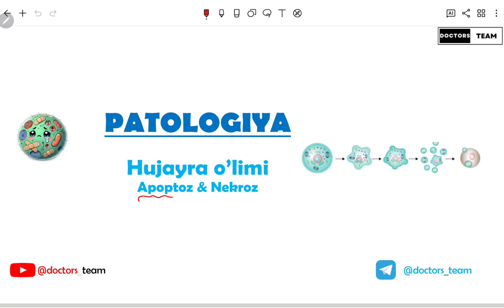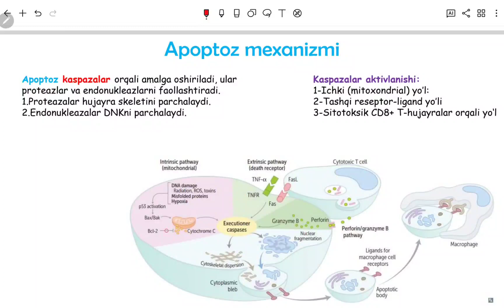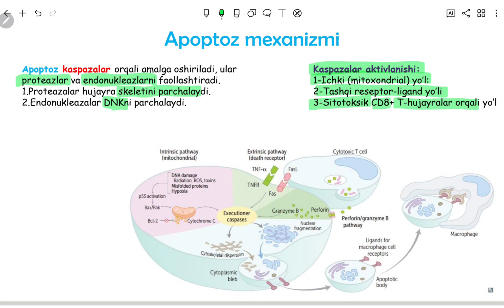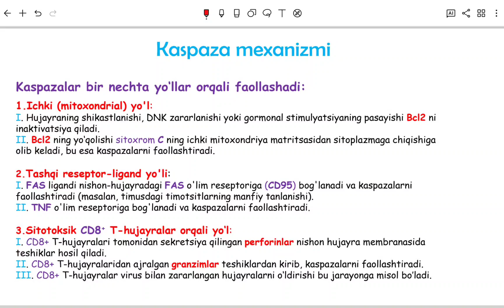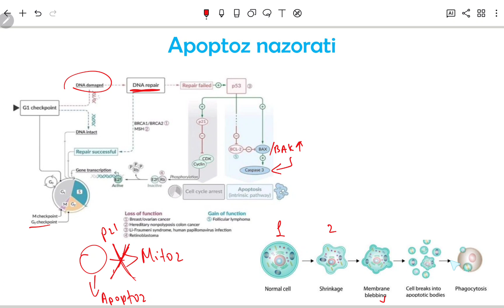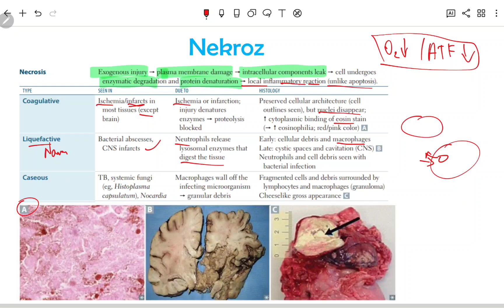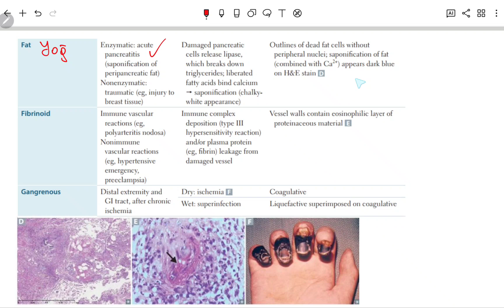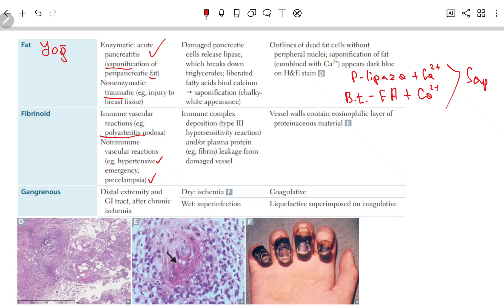Hujayra o'limi. Apoptoz & Nekroz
👨‍⚕️Lektor:Abduvali Abdulhamidov